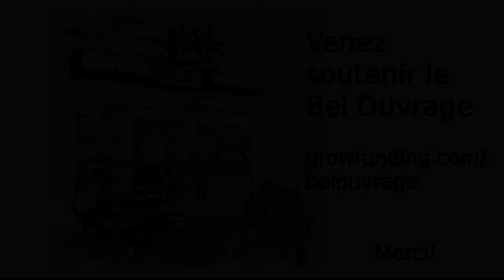Growfunding: Le Bel Ouvrage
Appel au financement participatif LE BEL OUVRAGE
"Prenez part à l'autoproduction d'un CD de 6 chansons originales en formule quintette (deux guitares, harmonicas, basse, cajon/shaker, chant)"
Plus d'infos sur la plateforme d'accueil du projet :